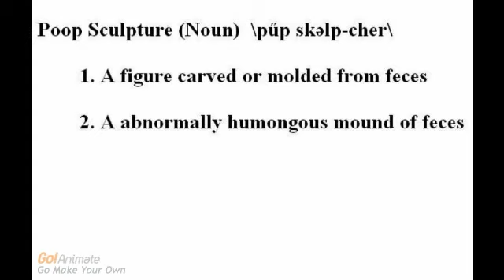Cartoon Cynicism: The Ian Goodman Show, At Work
"Cartoon (TV Genre)" "Adult Swim (TV Network)" "Purgatory (Literature Subject)" "Robot Chicken (TV Program)" Cartoon Cynicism Animation Philosophy Cynic Purgatory Adult Swim, Squidbillies, Aqua Team Hunger Force, Metalocalypse, Dethklok, Space Ghost, Sealab 2021, The Venture Bros, Williams Street Studios, The Ren & Stimpy Show, Ian Goodman, Engulfed In Flies, Doctor Morgue, Piggys Holiday, HoU531